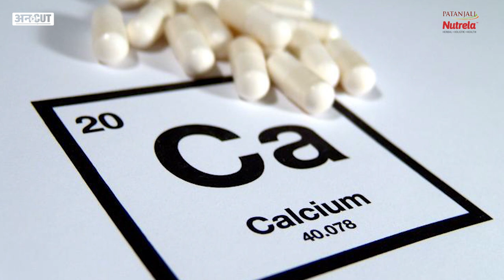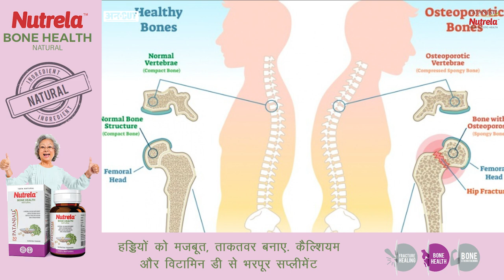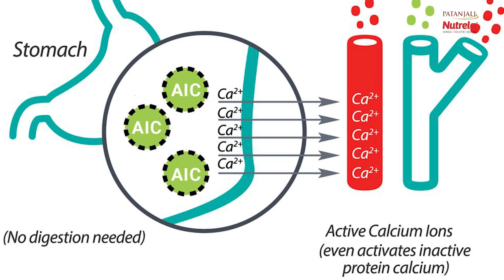Calcium की मात्रा body में कितनी होनी चाहिए ? | Uncut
कैल्शियम आपके शरीर के कई बुनियादी कार्यों में भूमिका निभाता है।  आपके शरीर को रक्त परिसंचरण, मांसपेशियों को स्थानांतरित करने और हार्मोन जारी करने के लिए कैल्शियम की आवश्यकता होती है।  कैल्शियम आपके मस्तिष्क से संदेशों को आपके शरीर के अन्य भागों में ले जाने में भी मदद करता है।

 कैल्शियम दांतों और हड्डियों के स्वास्थ्य का भी एक प्रमुख हिस्सा है।  यह आपकी हड्डियों को मजबूत और घना बनाता है।  आप अपनी हड्डियों को अपने शरीर के कैल्शियम भंडार के रूप में सोच सकते हैं।  यदि आपको अपने आहार में पर्याप्त कैल्शियम नहीं मिलता है, तो आपका शरीर इसे आपकी हड्डियों से ले लेगा। अधिक जानकारी के लिए देखें ये वीडियो।